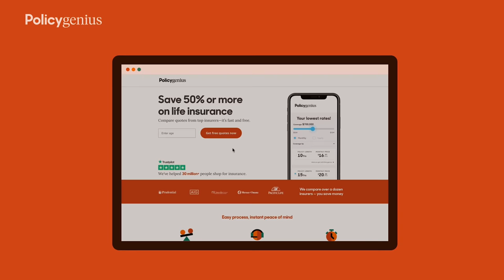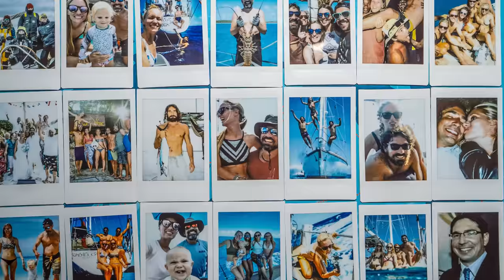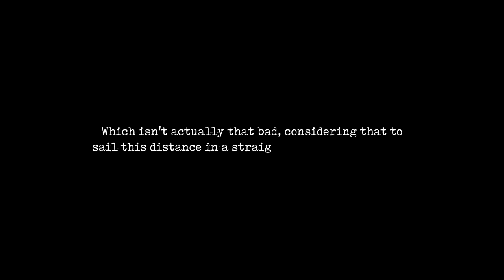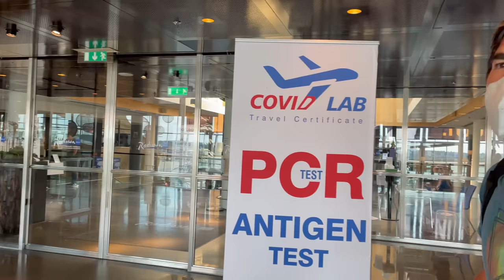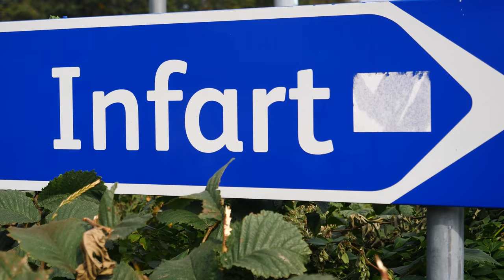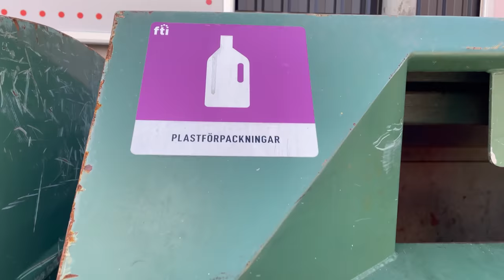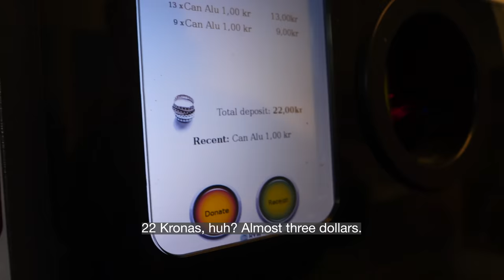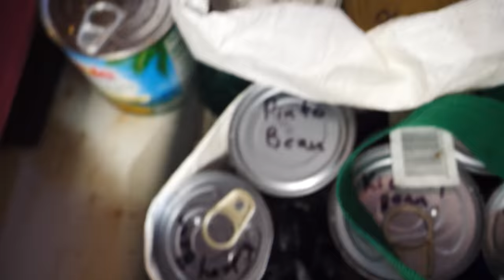Sweden's STRANGEST Things! 🇸🇪 SV Delos Ep 352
In this episode we taste rotten fish (surströmming), drink aquavit, and Brian shares his favorite Swedish words :) to get your free life insurance quotes and see how much you could save. After 3 days of traveling via boat, taxi, and plane it's time for Brian to share his favorite (and not so favorite) things about Sweden!